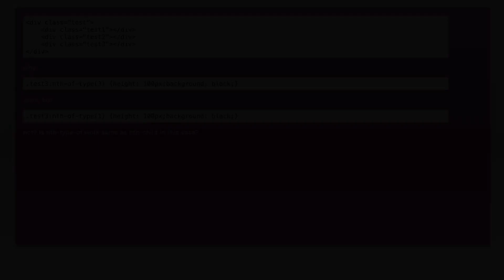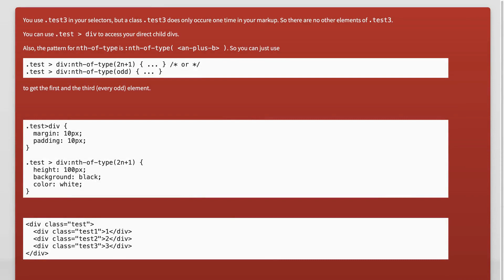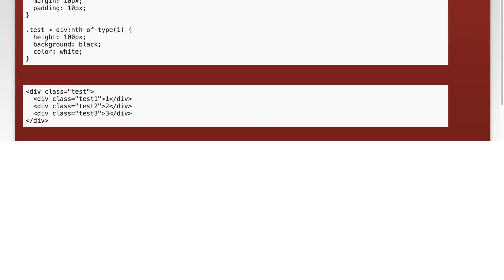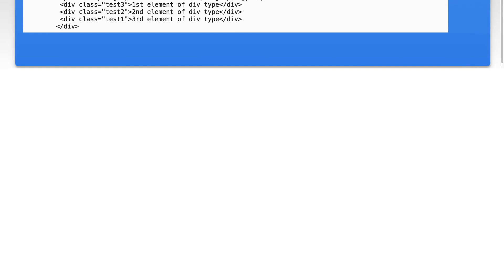nth-of-type doesn't work as expected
html: nth-of-type doesn&#39;t work as expected

Related to: html, css, css-selectors